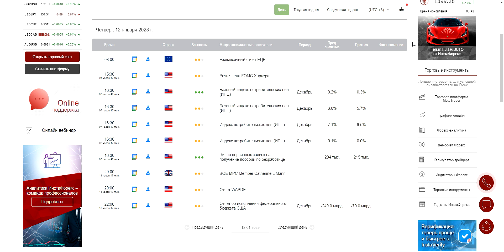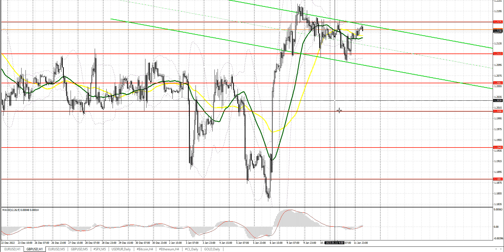Прогноз на 12.01.2023 от Максима Магдалинина: Снижение инфляции в США приведет к росту евро и фунта.